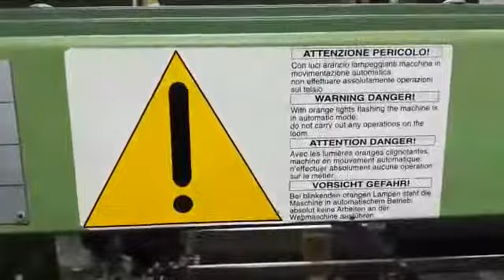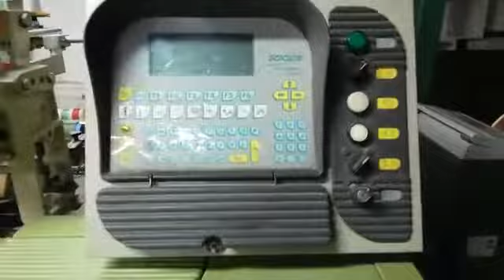4 Somet Thema 11 Excel 360 cm with jacquard Bonas IBJ 2688 wotol ref 2031724-1-GO